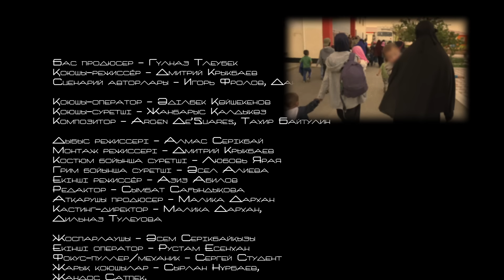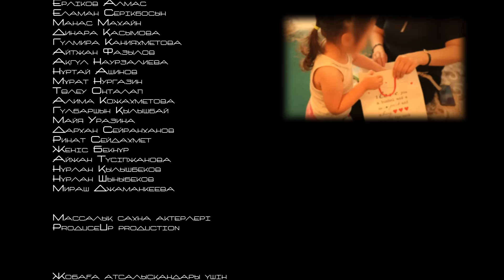Тұтқындар арасында террорист болуы мүмкін... | 12:00 | 7-бөлім | 12 часов | 12 cағат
БІЗДІҢ YOUTUBE АРНАҒА ТІРКЕЛІҢІЗ #12:00 телехикая12:00 drama rek 12часов 31арна serial 31сериал 31сериалы сағат12:00 #12 часов
Бомба қойылған сауда үйінің жарылмауы үшін тек 12 сағат уақыт бар. Сол уақыттың ішінде тапсырмалардың барлығы түгел орындалмаса, қала құрдымға кетеді. Лаңкестердің жоспары орындала ма?
«12:00» телехикаясын 31 арнадан көріңіздер!